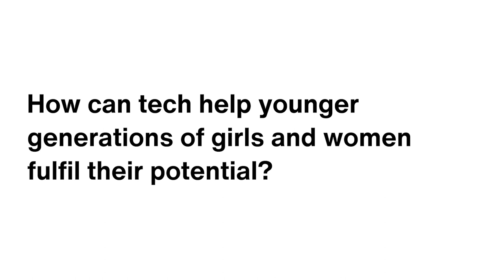WE ARE THE FUTURE IN TECH / Aliette Mousnier Lompré - Orange Business services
Tech is a powerful tool for political, economic, environmental and societal change.  Yet women remain under-employed and under-represented in the global tech sector. The Netexplo Observatory wants to make a difference.

While continuing to track and analyse global innovation, Netexplo will raise awareness among young women of the issues in tech, equality and gender balance.

We are the Future in Tech.